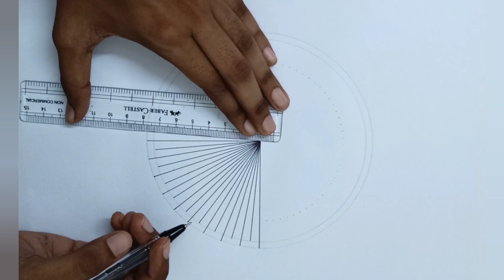How To Draw Geometrical Chart || Geometric Drawing || Op Art || Easy || Measurements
Geometrical chart, Geometric drawing,
Tutorials